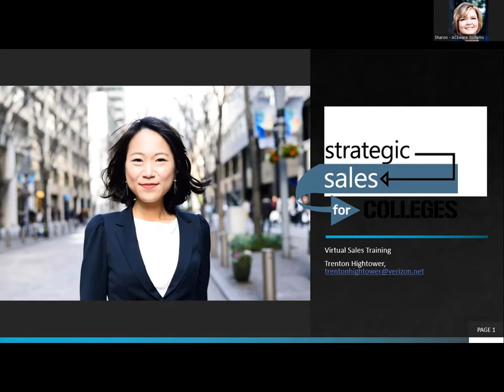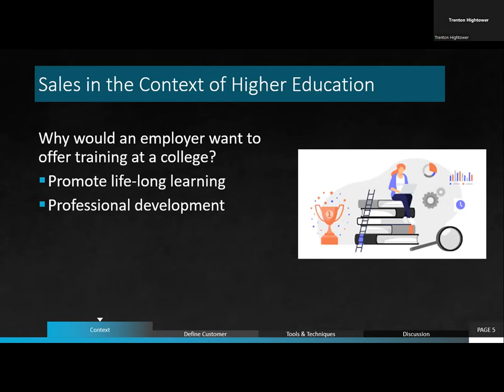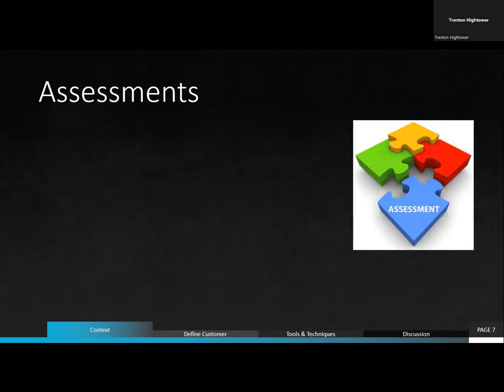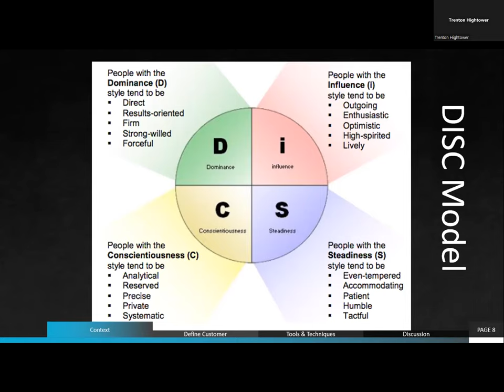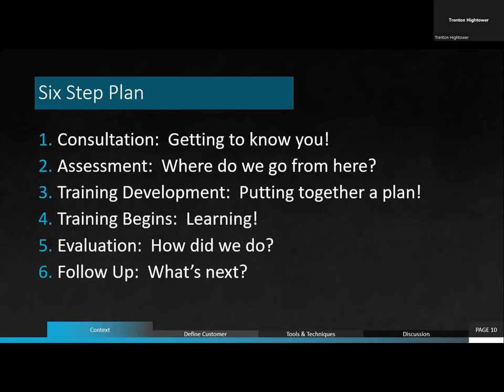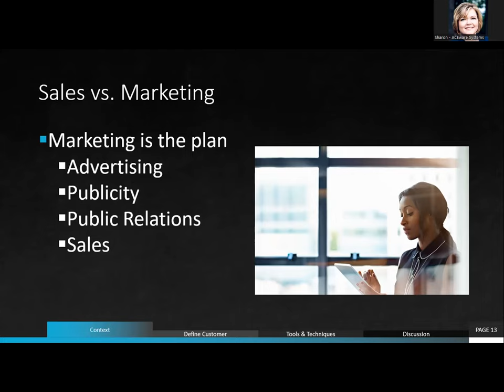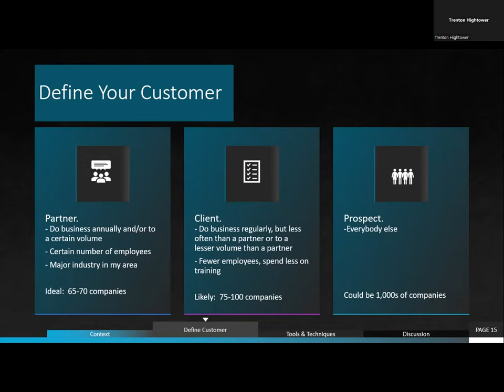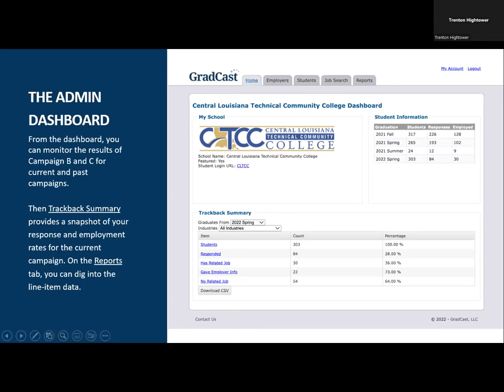Strategic Sales for Colleges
Dr. Hightower from Santa Fe College shares strategic sales strategies to work with corporations to meet their training needs.